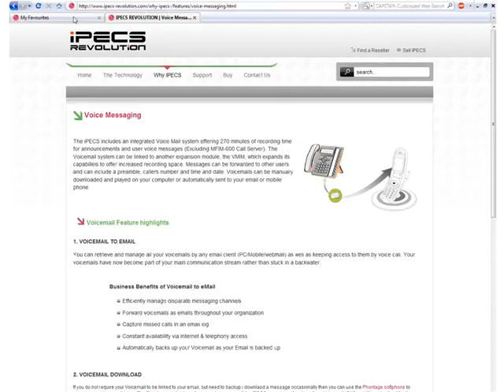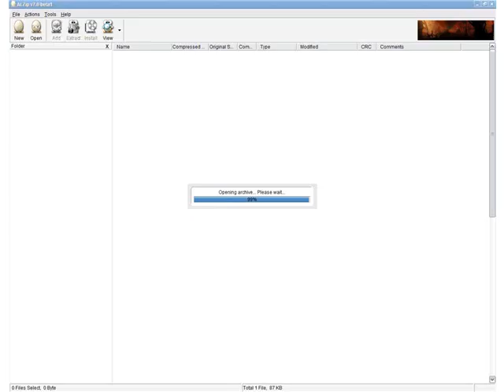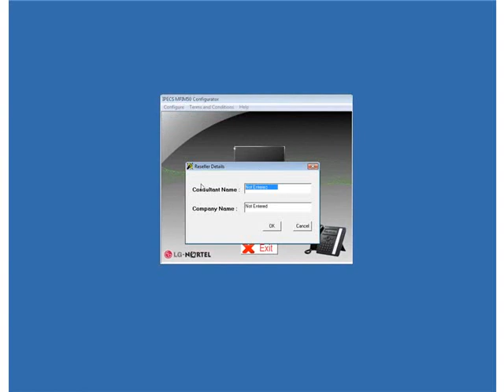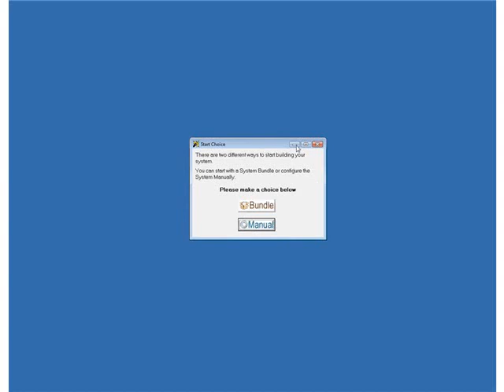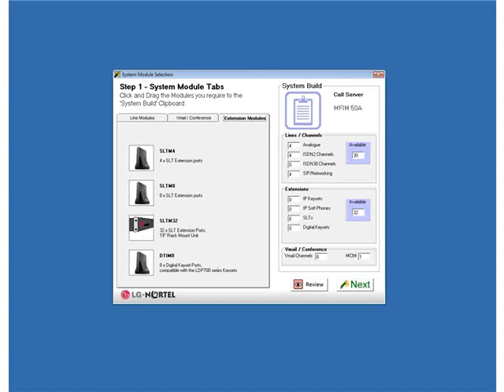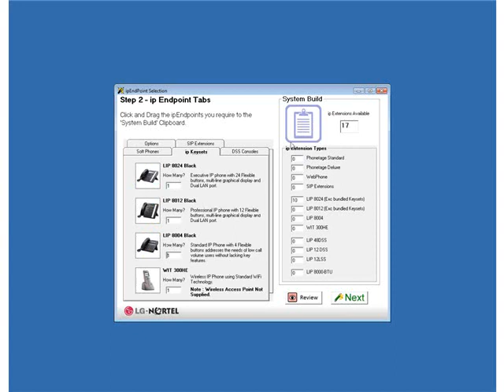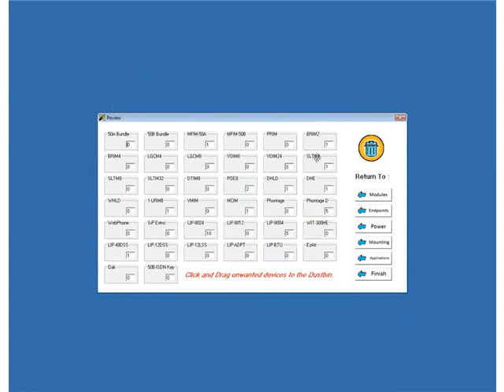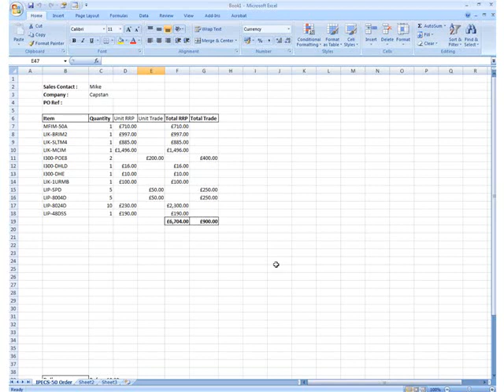IPECS 50 System builder Application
A guide to the installation and use of the IPECS 50 System Builder for the LG-Nortel IPECS MFIM-50 Pure IP Telephony Platform.